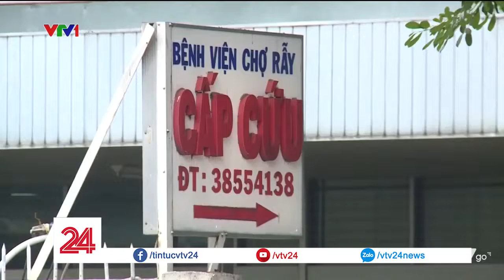7 viên sỏi nặng nửa cân nằm trong bàng quang người đàn ông 45 tuổi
7 viên sỏi nặng nửa cân nằm trong bàng quang người đàn ông 45 tuổi